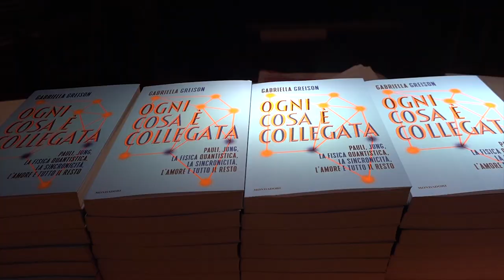La fisica quantistica al Teatro Pietro Aretino con Gabriella Greison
Gabriella Greison fisica, scrittrice, attrice e divulgatrice scientifica, è stata definita la “rockstar della fisica”.
Sul palco del Teatro Pietro Aretino ha portato la prima del suo spettacolo “Ogni cosa è collegata", monologo tratto dall'omonimo libro.